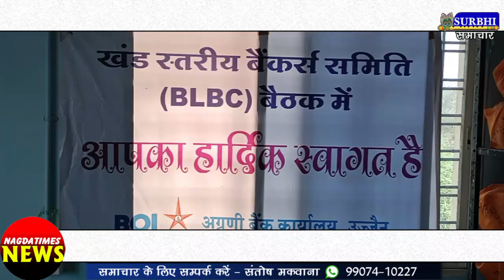खंड स्तरीय बैंकर्स समिति BLBC की बैठक में दी योजनाओं की जानकारी